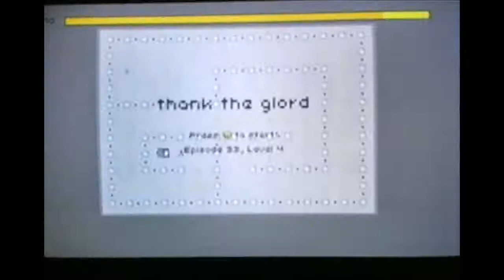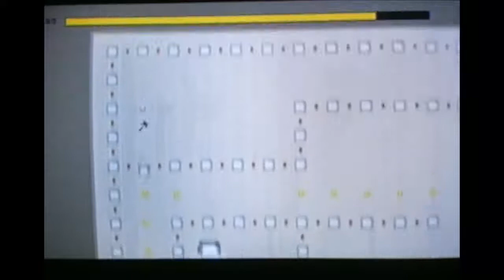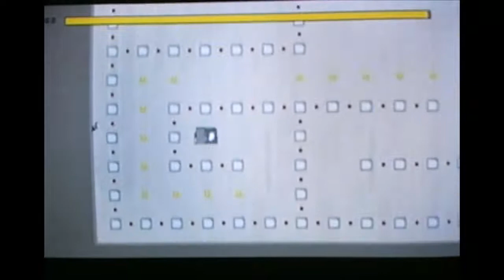N+ Guide: Episode 33 (HD)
These videos are a guide for completing N+ to a point where you have 200/200 gamer score (all achievements) for it.
If you are lucky or I get enough subscribers from these videos I will make videos for the expert stages which are unlocked once all 50 single player episodes are complete.

If you would like to send me a message via Xbox Live, my gamer tag is: Forrest92 If you like these videos, or find them useful, please comment rate and subscribe!!